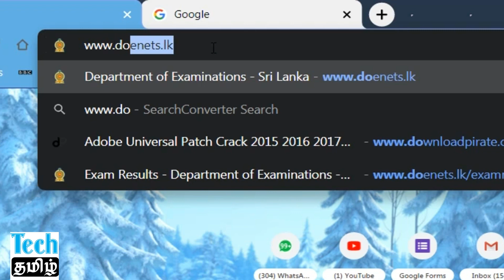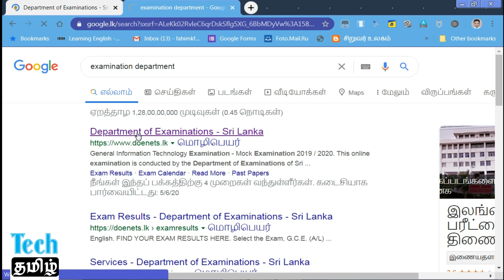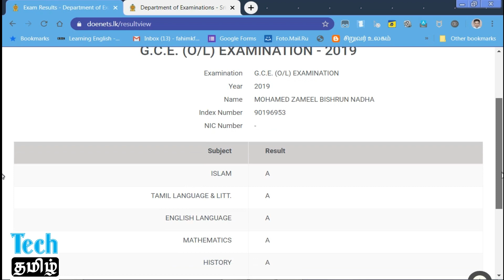OL AL printed Exam results